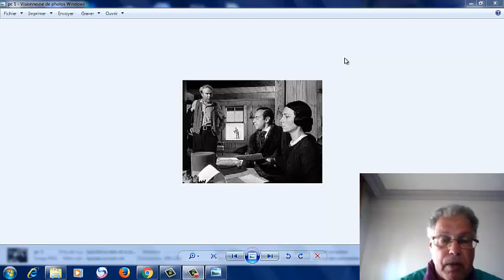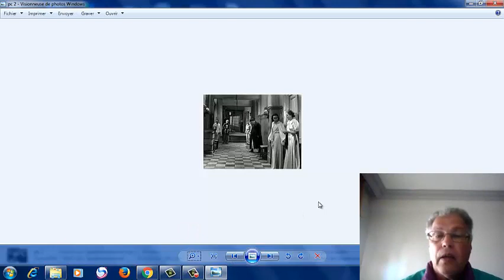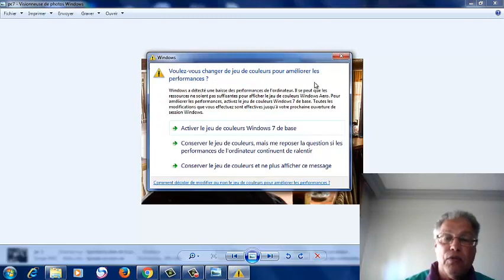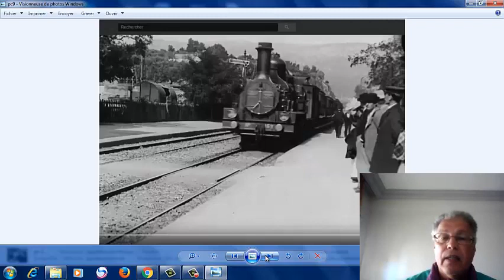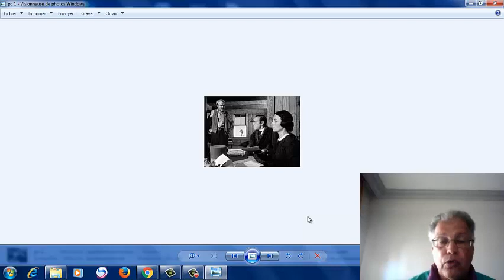la profondeur de champs